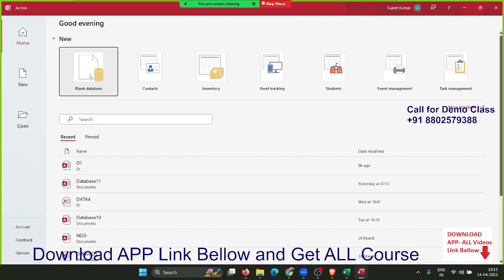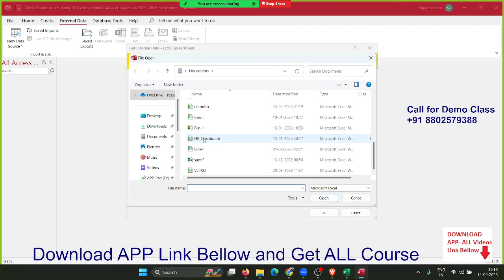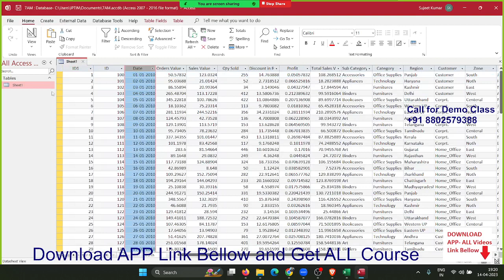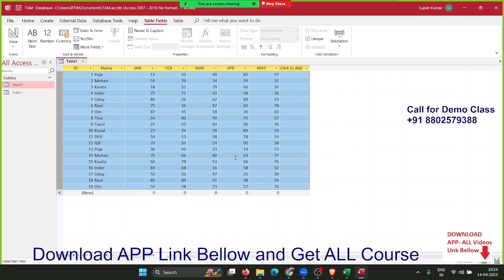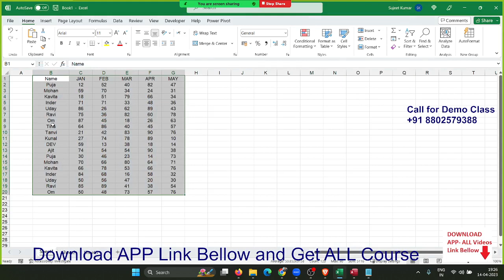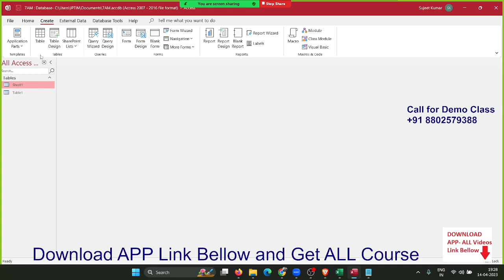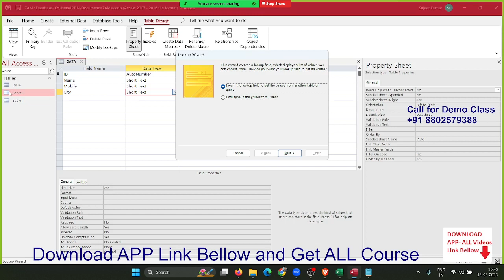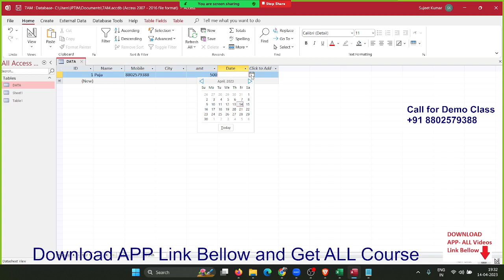MS Access 2021 Training in Hindi